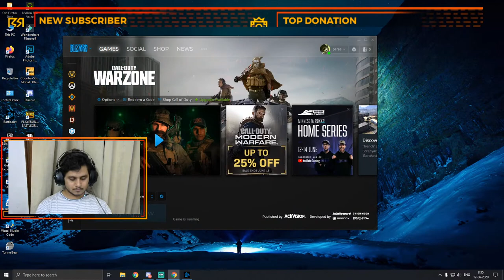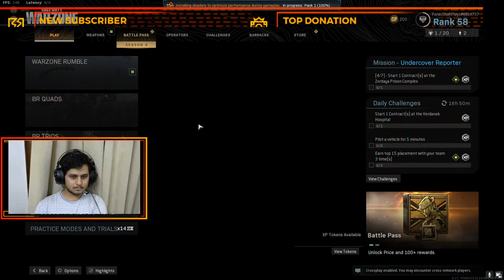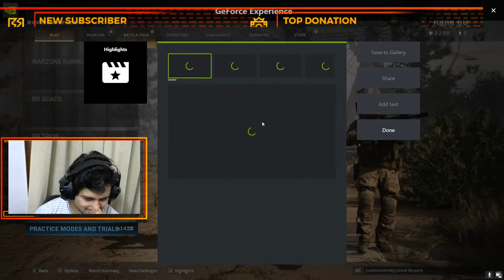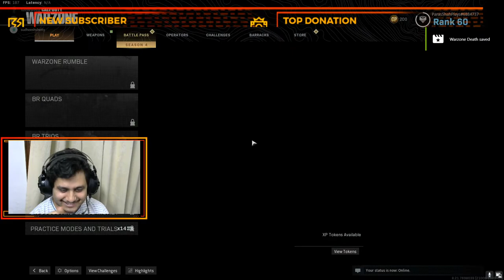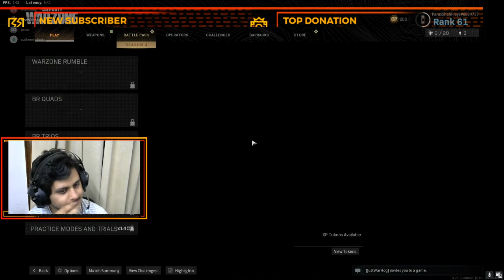Paras Shah plays COD warzone! season 4! Noobs ka baadshah!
My Instagram is ParasShah92
Add me on steam
ParasShahPlays
My Friend code is 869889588 on steam